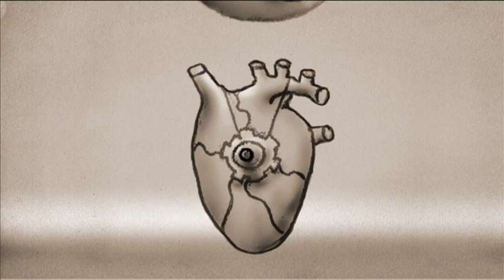Capitaes Da Areia Trailer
Os "Capitães da Areia" - Pedro Bala, Professor, Gato, Sem-Pernas, Boa Vida e Dora são personagens que Jorge Amado um dia criou para habitarem eternamente na memória de seus leitores. Abandonados por suas famílias, eles são obrigados a lutar para sobreviver pelas ruas de Salvador. Mais atual do que nunca, a história destes personagens imortais da literatura mundial nos emociona e inspira de forma profunda.